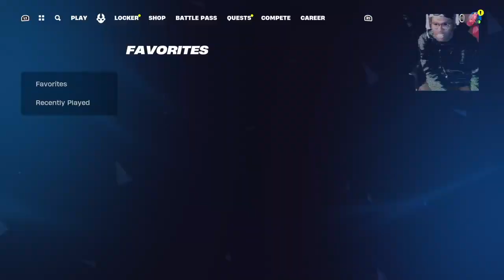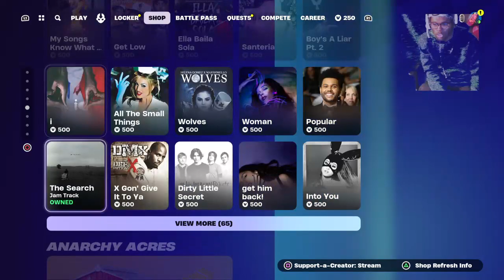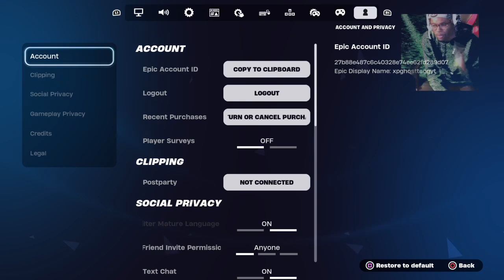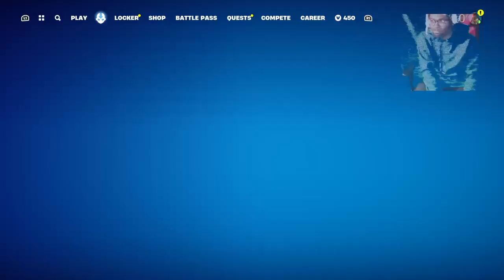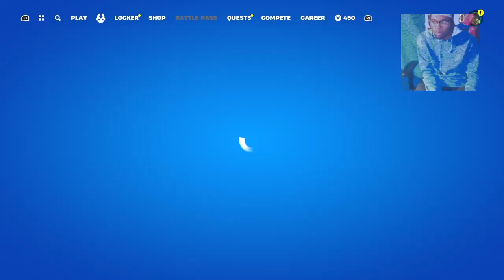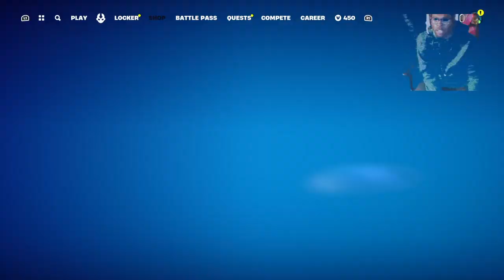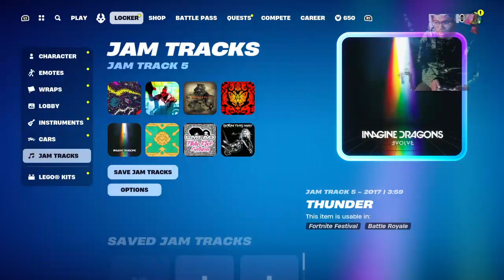Fortnite PS4 XPghostcrazyYT 1 5 billie eilish skin looks outstandin on point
deadpoolghgamer14
  / 16803375.  .
MJ) Insomniac
привет, йоу
1v1? for money fr coming Leaving soon!
epic
Notace9059
now lets reach 700subs

Creeper690
POWA Magic
links for viewers
-crazynerdgamer
  / crazynerdgame.  .

привет, йоу
1v1? for money fr coming Leaving soon!
epic
Notace9059

Creeper690
POWA Magic
links for viewers
-crazynerdgamer
  / crazynerdgame.  .
-deadpoolghgamer14
  / deadpoolghgamer14

привет, йоу
1v1? for money fr coming Leaving soon!
epic
Notace9059

links for viewers
-crazynerdgamer
  / crazynerdgame.  .
-deadpoolghgamer14
  / deadpoolghgamer14